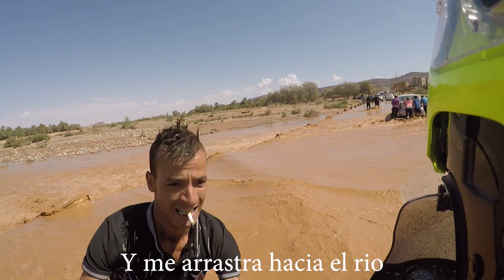MARRUECOS en MOTO TRAIL 2018 | ETAPA 6 Cap. 2 | VADEAMOS UN RIO DESBORDADO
RUMBO A MERZOUGA!!! pero no sin antes jugarnos la vida en un vadeo por una carretera inundada con corrientes muy fuertes.